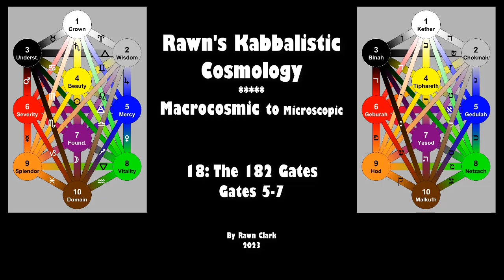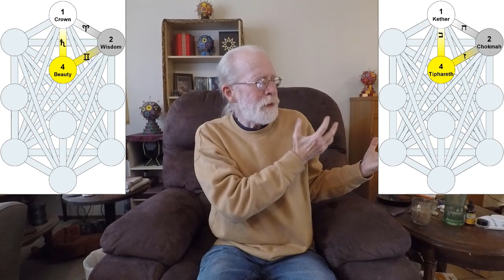18: Gates 5-7